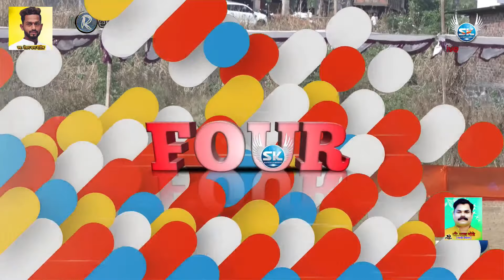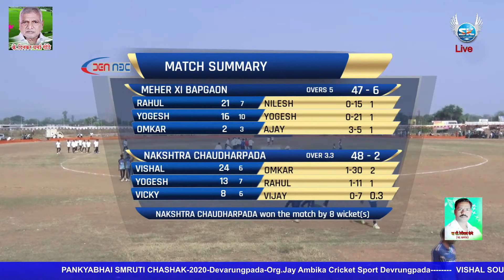MEHER XI BAPGAON VS NAKSHATRA CHAUDHARPADA